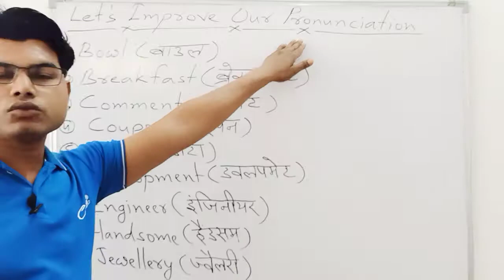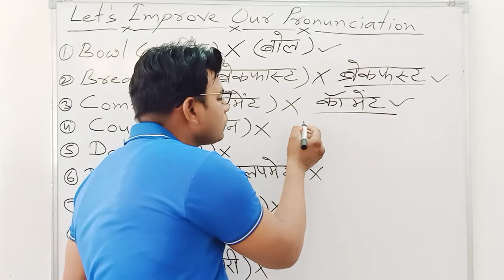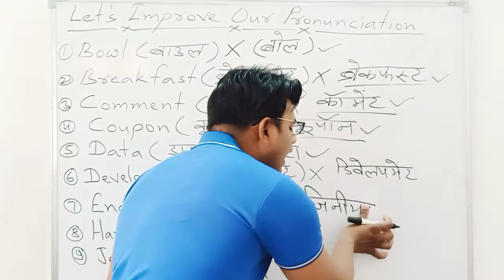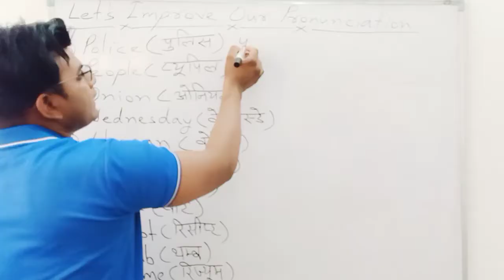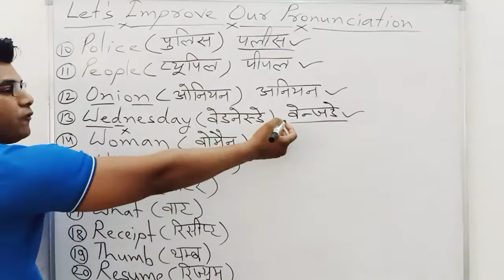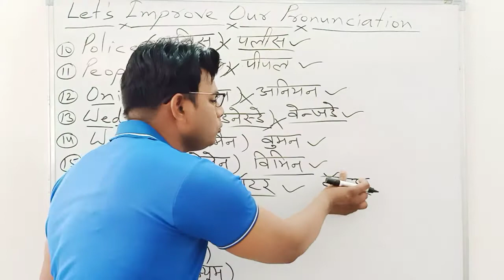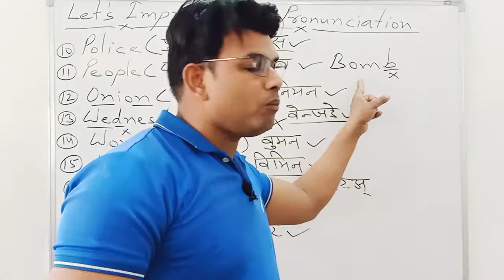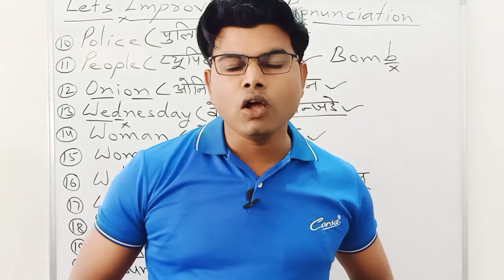PART -1 //अब देश का हर बच्चा सीखेगा CORRECT PRONUNCIATION के साथ ENGLISH//correct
This video will be very helpful for all students.With the help of this video you will be able to improve your pronunciation.In this video I've covered some daily used words correct pronunciation such as Woman (वुमन) police (पलीस)people (पीपल)
Bowl (बोल) Receipt ( रिसीट) etc.
Watch this video and improve your pronunciation.